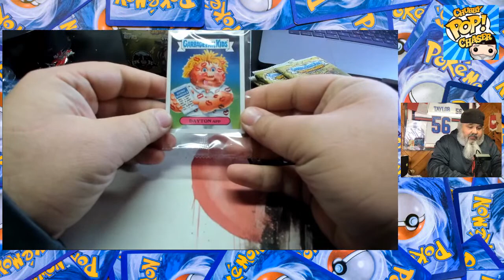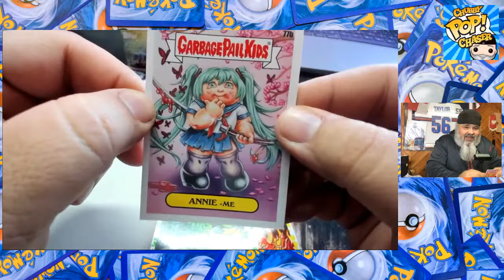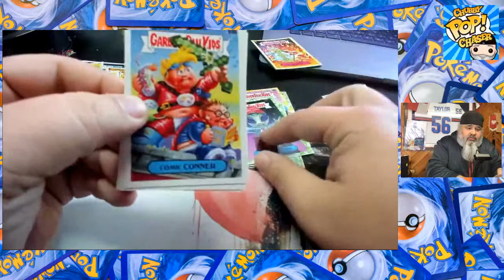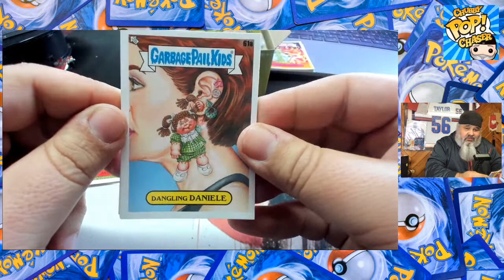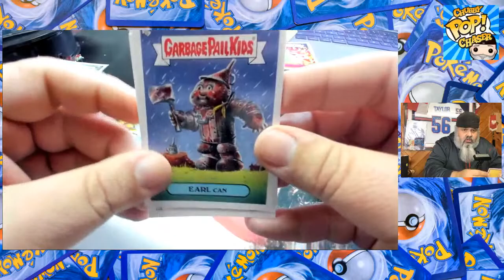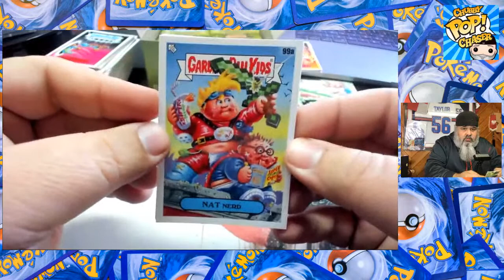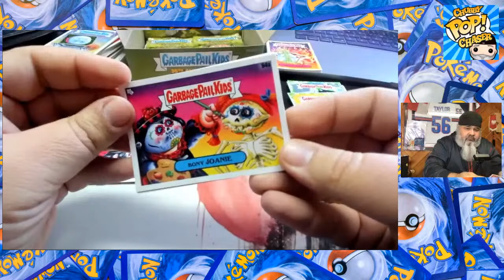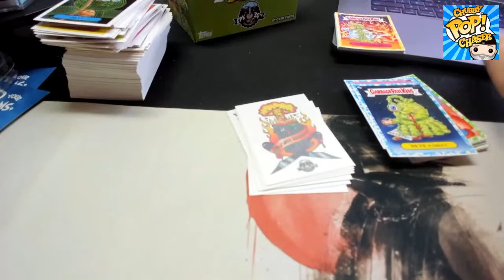Cracking some Garbage Pail Kids 35th Anniversary Packs.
I found 2 Hobby Boxes, 2 Blaster Boxes, and grabbed the 10 last packs they had on the counter of the special edition Garbage Tin.. So what is in store for me? Come and watch and let's have some fun.

Check out some of the Funko Pop and Comics Lots that I have put up on Mercai...

If you need Pop Protectors the best one on the market are the PopShields...

Fan Mail:
ChubbyPopChaser